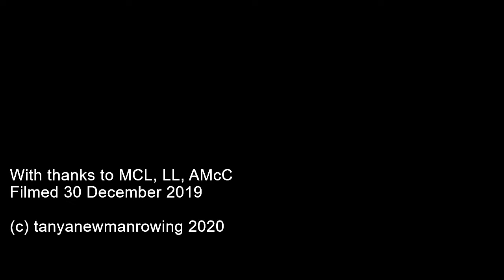A Sound Analysis: Rowing in reeds